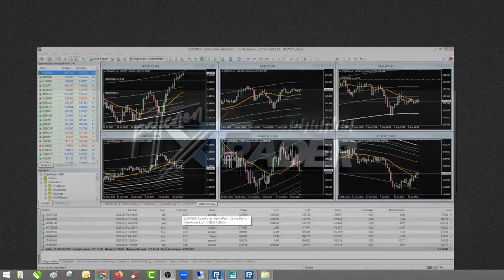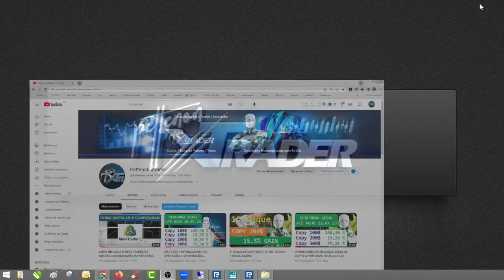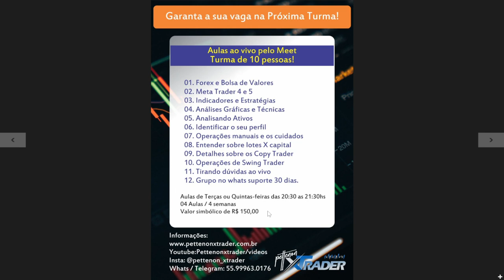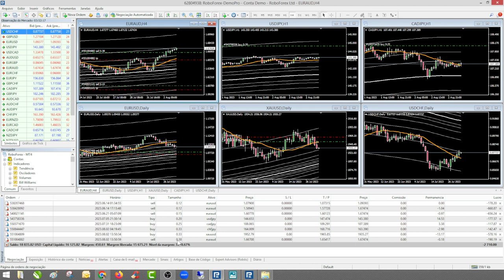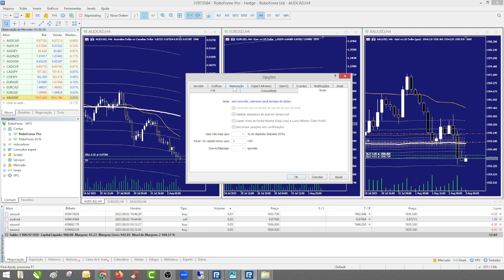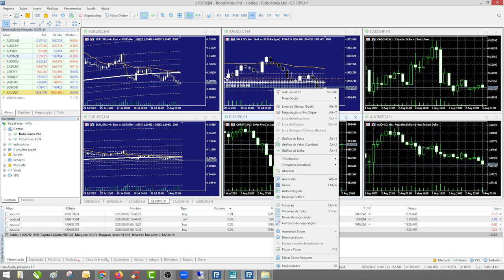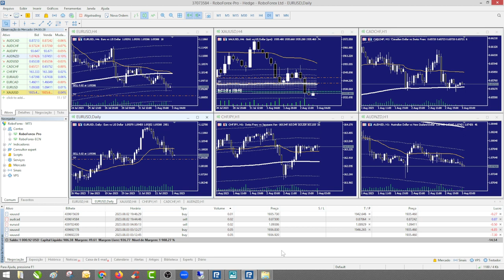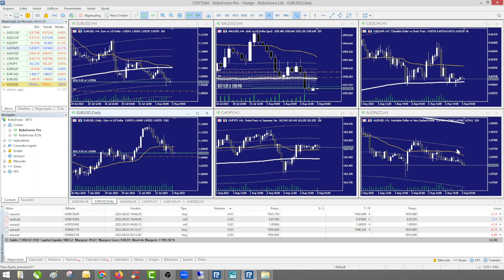COMO DEIXAR O META TRADER 5 MAIS LEVE PARA USAR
Duvidas e informações:
Twitter.com/PettenonXtrader (novo)

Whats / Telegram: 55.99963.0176